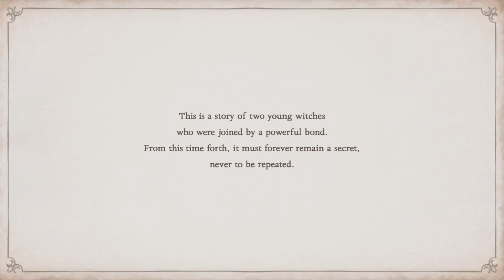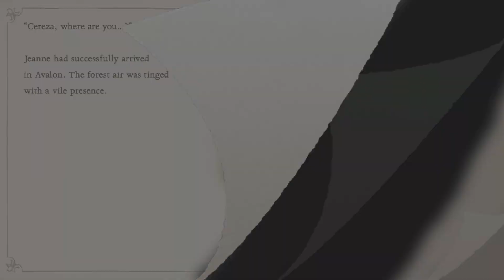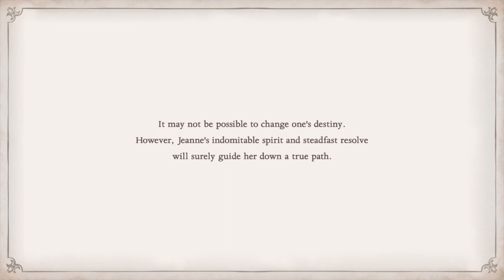Bayonetta Origins: Cereza and the Lost Demon - Part 14 Jeanne's Tale FINAL - Switch 1080p 60fps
FINAL video for the story playthrough of Bayonetta Origins: Cereza and the Lost Demon

My playthrough of Bayonetta Origins: Cereza and the Lost Demon on the Nintendo Switch.